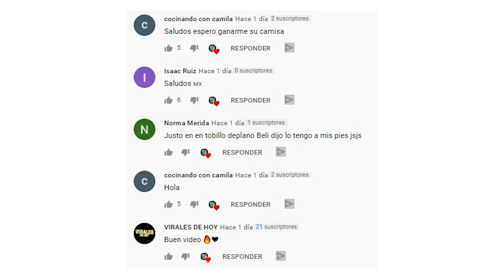CHRISTIAN NODAL HUMILLÓ a los que CRITICAN sus tatuajes de BELINDA | Nace Un Borracho | Viral 2020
Sin duda Karol G aparte de ser reconocida dentro de la industria musical como una talentosísima artista es una gran defensora de los derechos humanos por eso en las últimas horas la colombiana se pronunció al respecto  de una de las situaciones más críticas por las que actualmente está atravesando su país, sorprendido a todos sus seguidores y causando cientos de reacciones en las redes sociales.